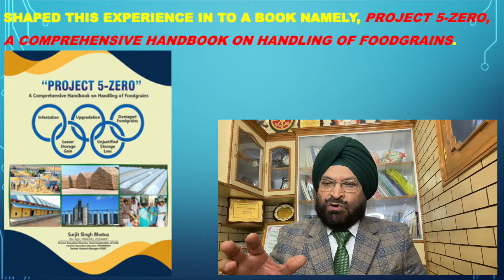eBOOK FCI CWC SWC PVT FOODGRAIN AGENCY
Budding generation always look for better opportunities in Govt and Private Agro and warehousing companies. I being having earned vast practical and theoretical experience of 47 years, the same has been compiled in a Handbook in a very easy and understandable version. Various Govt and Private warehousing agencies go for recruitment and hold competitive examinations for selection of suitable candidates. such candidates can take the help of this book to prepare themselves to compete successfully. The said book has been placed in Kindle Amazon and one can download the same for reading at ones convenience.